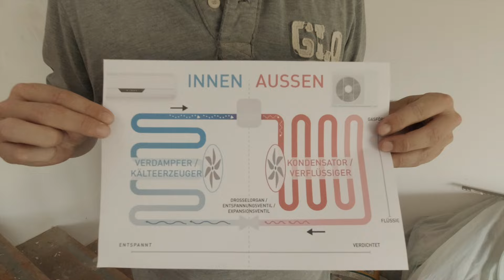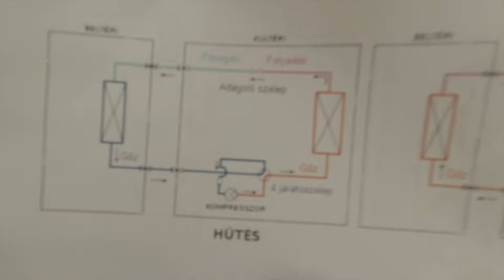Heizen und Kühlen mit Klimaanlagen in Ungarn - Ungarn Auswanderer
Heizen und Kühlen mit Klimaanlagen in Ungarn

In diesem Video bin ich mit Dávid auf einer Baustelle. Diese Haus ist mehrstöckig und wird nur mit einer optimierten Klimaanlage geheizt bzw. gekühlt. Er stellt kurz die Funktioninsweise vor und erklärt auch, worau zu achten ist. Es ist also durchaus möglich ein Haus oder eine Wohnung in Ungarn mit einer Klimaanlage auch zu heizen.

Bei Fragen einfach direkt Dávid anruden oder über WhatsApp anschreiben. Die Nummer ist auf der Homepage.